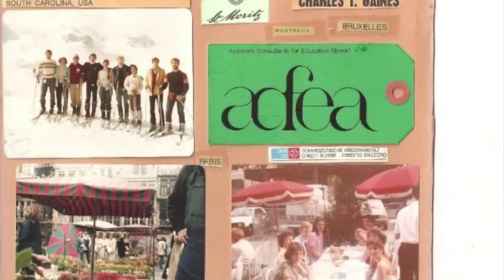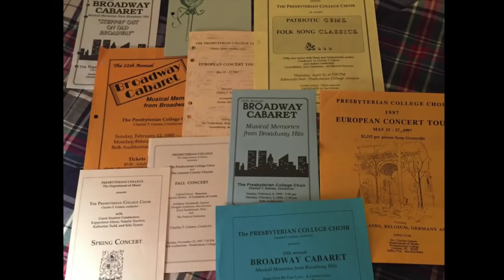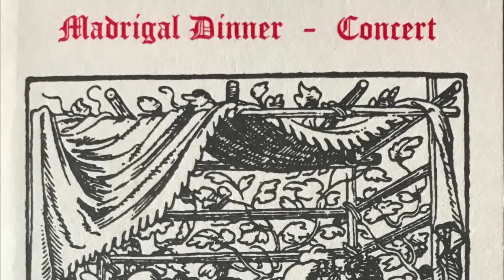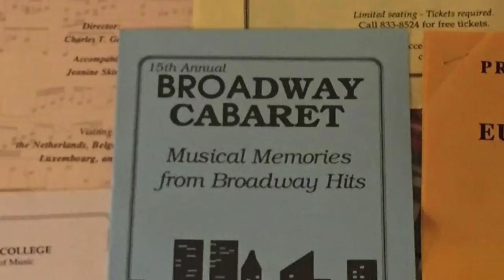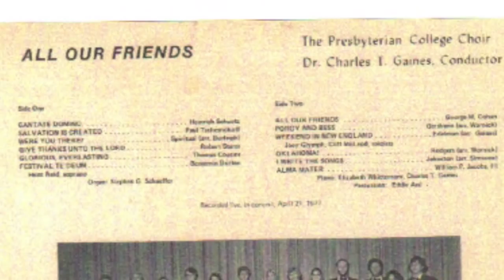Our Dear Dr. Gaines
Several Presbyterian Choir Alumni from 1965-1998, affectionately called "The CTG Era", put together a special message for their beloved director, teacher, and friend.  We are all praying for you during this season of your life.  We love you so much!